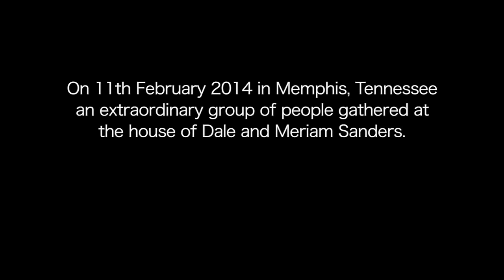A Reunion of Expedition Paddlers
On February 11th 2014 a group of paddlers from around the world gathered together to celebrate a tribe they had paddled their way into, down some of the world's biggest rivers. With over 100,000 paddling miles between them, this was confirmation of a family, a tribe and a communal attitude to do things few have done before.

If you're considering a paddle down a big American river the following Facebook pages are full of resources and friendly experience to help you on your way:

Hollow Side Up.